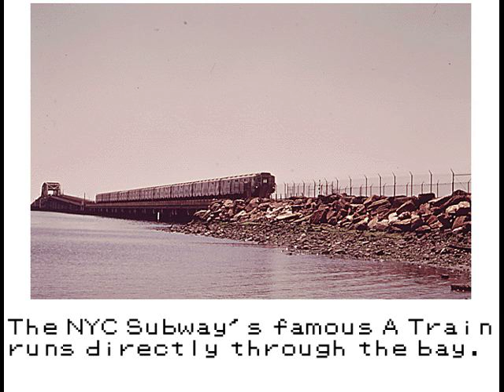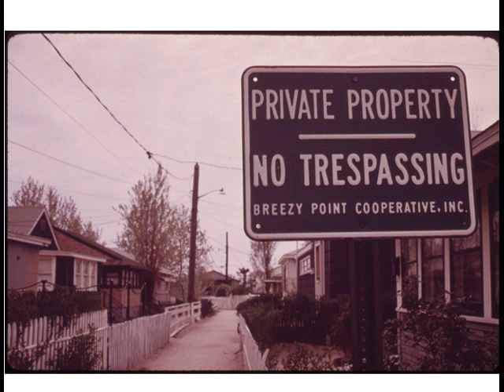Unova & New York: The Real Connections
EAST UNOVA

UNOVA

You can plug any of these communities into Wikipedia or a similar site to learn more about them.

Nuvema Town - Coney Island / Brighton Beach

Accumula Town - Flatbush

Striation City  - Bedford Stuyvesant

Nacreen City - Brooklyn Heights

Castelia City - Lower Manhattan

Nimbasa City - Theater District/Times Square

Driftveil city -  Hoboken NJ

Mistralton  City - Secaucus NJ

Icirrus City - Union City NJ

Opelucid City  - Harlem

Pokemon League - Astoria

Lacunosa Town - Maspeth

Undella Town  - Canarsie / Howard Beach

Black City - Long Island City